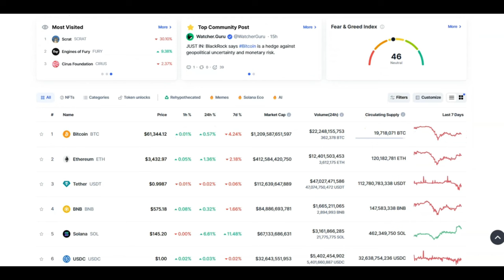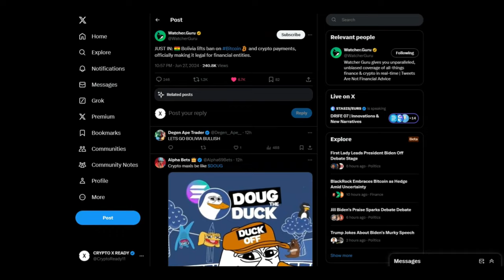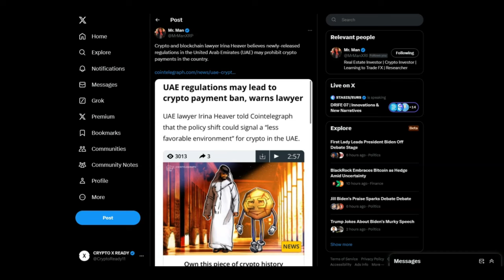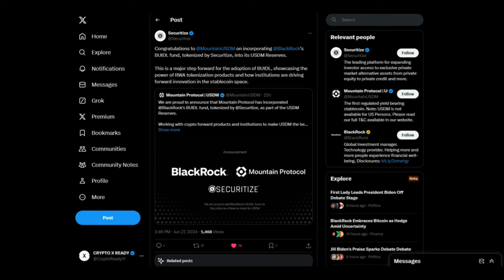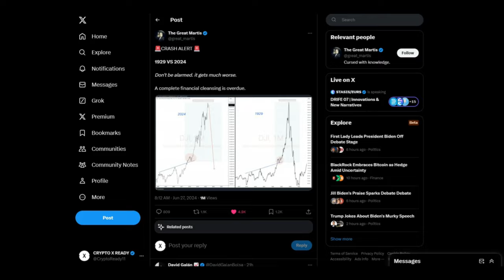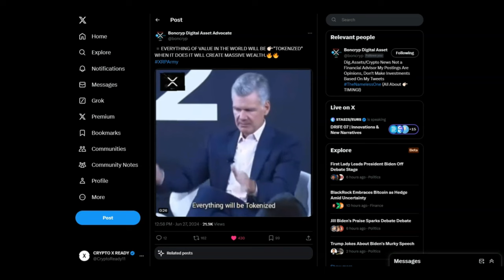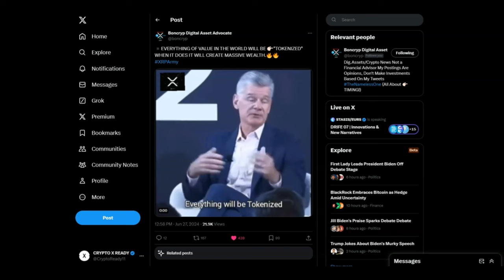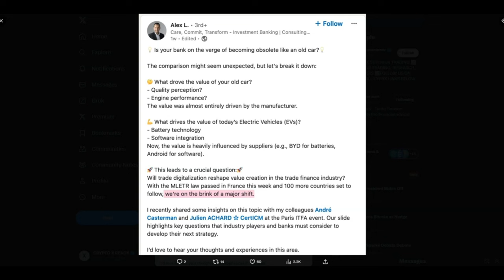🚨XDC: UTILITY BULLRUN!!🚨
1 WALLET - MASSIVE $50 OFF

BUY GOLD TODAY AND EARN REWARDS:
Register with Kinesis Exchange & Get FREE Physical or Digital Silver: